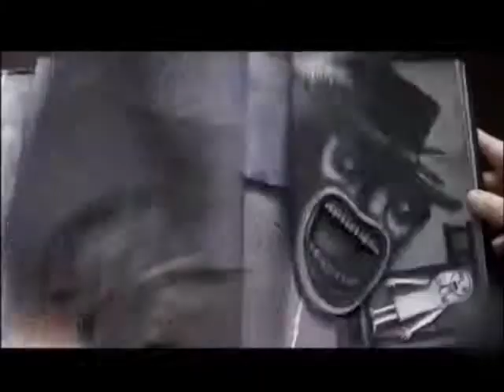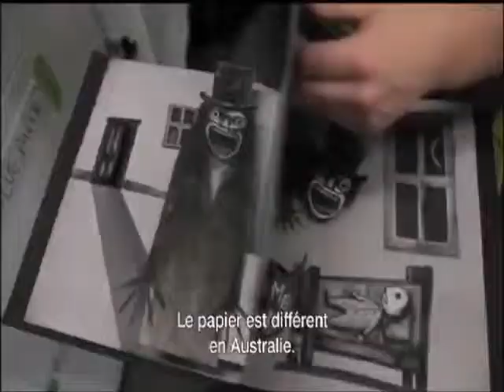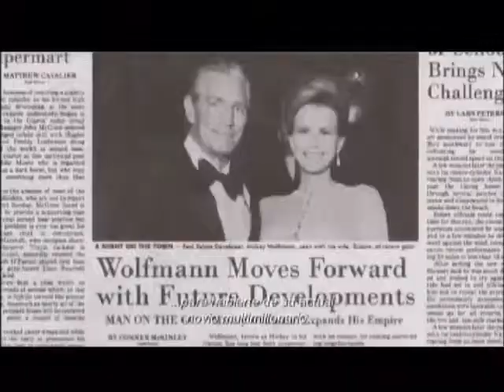CINEMA CABLE NOTICIAS Feb.21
COMENTARIOS Y CRÍTICA DE LOS ESTRENOS DE LA SEMANA.